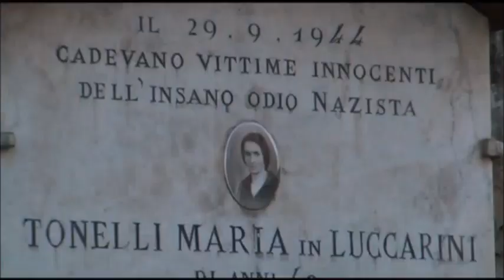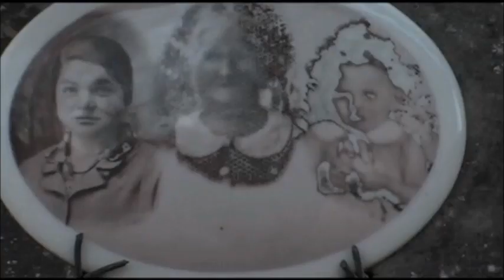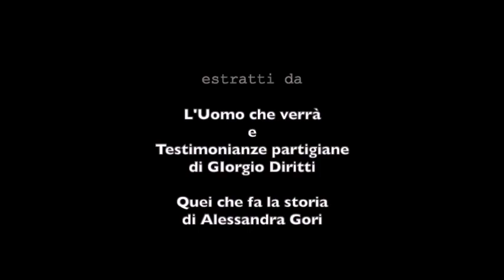Giorgio Diritti partecipa alla maratona del 25aprile di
Giorgio Diritti partecipa alla maratona del 25aprile di RaccontiamolaResistenza! Ecco il suo videomessaggio (dopo il breve filmato).